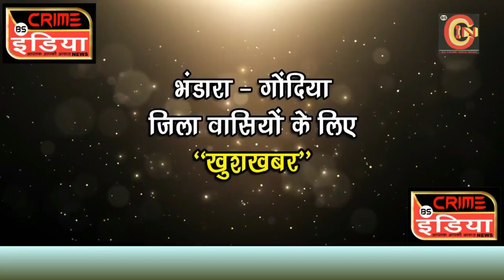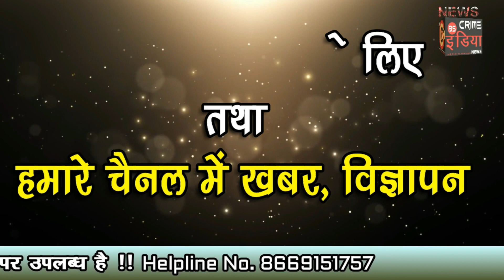तिरोडा तालुक्यातील चांदोरी येथील घटना !!